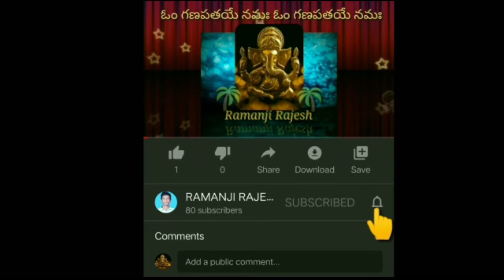ఈ రెండు company లు zomato మరియూ swiggy Market లో కాంపిటీషన్ ఎవరు లేరా and employes salary